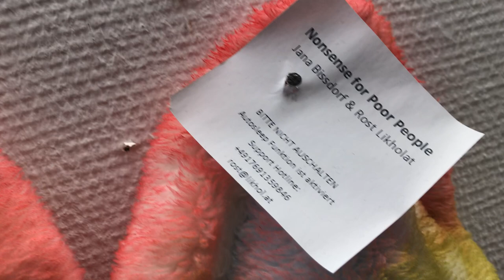Nonsense For Poor People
IoT art installation at former police headquarters of southeast Hesse
by Jana Bissdorf and  Rost Likholat